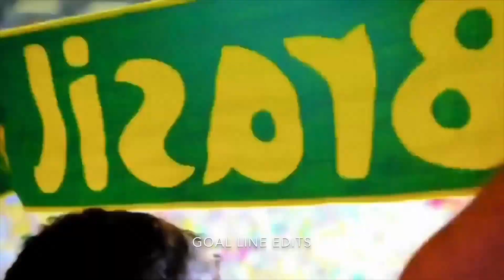Best Soccer Moments of the Decade (2010-2020)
The best moments of the 10's(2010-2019)!

{}{} My Channel! {}{}